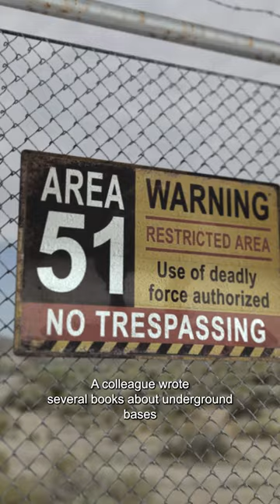Paradigm Shift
This captivating collection delves into the mysteries surrounding unidentified aerial phenomena, government secrecy, and the role of Hollywood in shaping public perception. Stephen Basset, a seasoned UFO researcher and activist, brings personal stories, historical insights, and a forward-looking perspective on disclosure and extraterrestrial presence. From personal transformations of skeptics to believers, to the profound psychological impacts of encounters, this series promises to alter your understanding of the universe and the hidden truths within it.